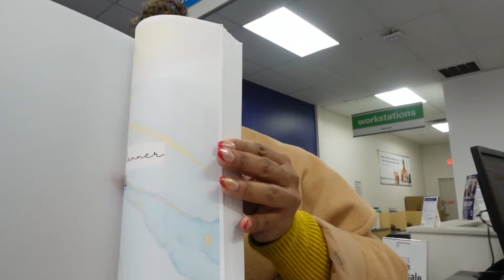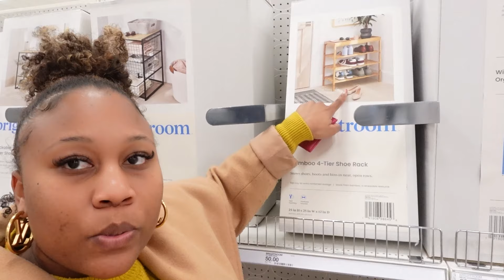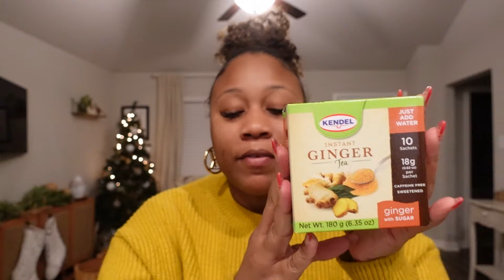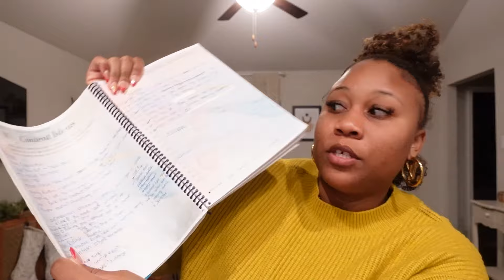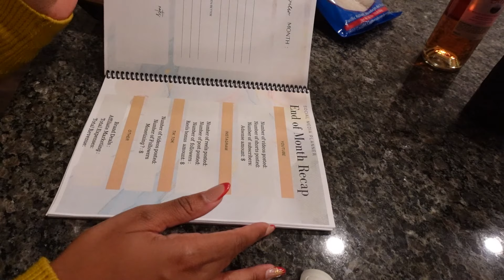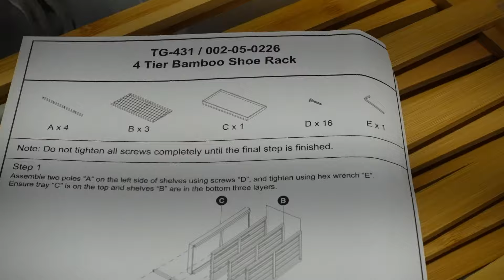Weekly Vlog | Snow in Texas, taking down Christmas Decor & meal prep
Hi guys,

Hope you've been well! Thanks for spending some time with me this week.

Shoe rack